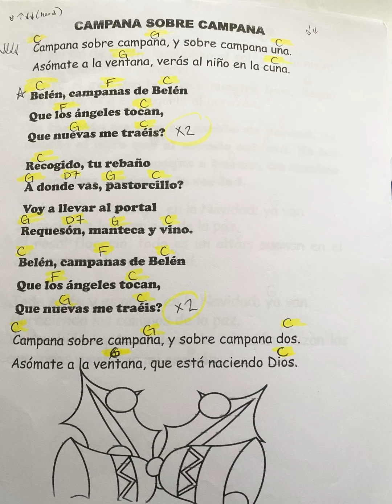Campana Sobre Campana (posadas)